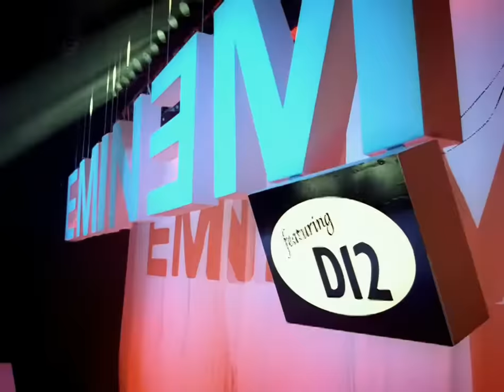D12 - My Band (Explicit) HD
D12 - My Band Explicit Uncensored HQ HD
d12 my band dirty version
Music video by D-12 performing My Band. (C) 2004 Shady Records/Interscope Records